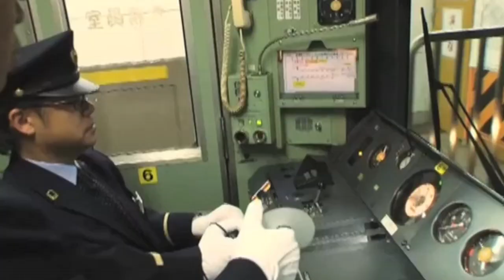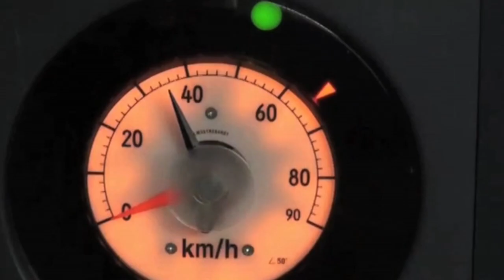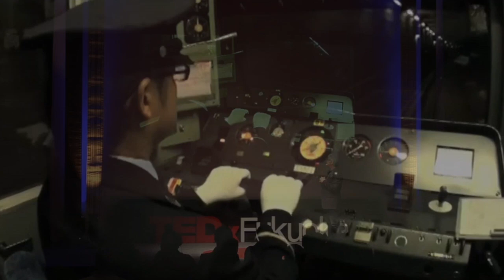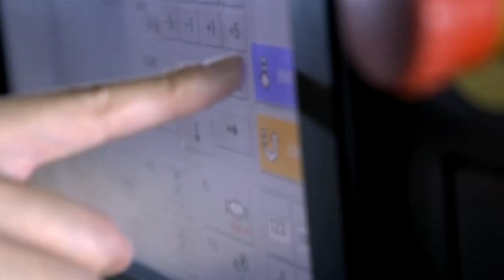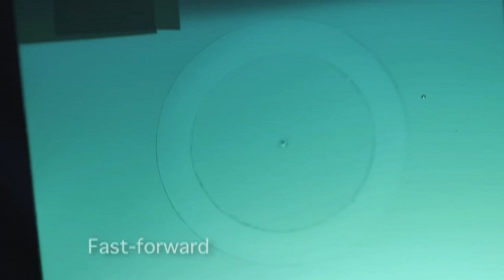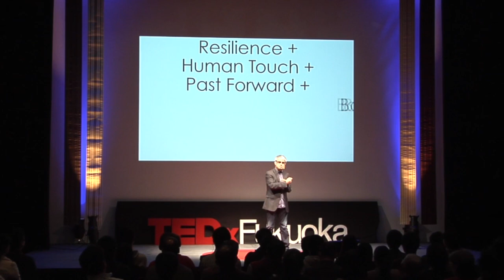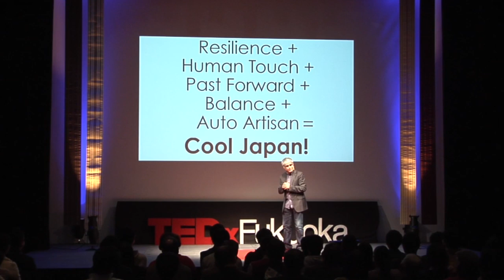Discovering Cool Japan: Vikram Channa at TEDxFukuoka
As Vice President of Production and Development, Vikram is responsible for producing all original content for Discovery Networks coming from Asia-Pacific. Together with his team, he has executively produced over 700 documentaries, several of which garnered accolades at events such as the Asia Television Awards and the Academy Awards. He holds MAs in both film history and television production from New Delhi, India, and also holds an MBA from the Booth School of Business, University of Chicago, USA.

海外から見たクールな日本文化: ヴィクラム・チャンナ at TEDxFukuoka

ヴィクラム・チャンナ
番組制作・開発担当副社長として、ディスカバリー・アジア太平洋制作の全コンテンツの責任を持つ。シンガポールに拠点を置き、ディスカバリー・ネットワーク・アジア太平洋（DNAP）の上層部や各国の責任者と緊密に協力し、番組編集の方向性を示している。チャンナ氏が率いるチームでは、毎年DNAPブランドの8つのチャンネルで放映する約100時間もの番組を制作している。1995年の入社以来、オンエア・プロモーションから、編成・制作に至るまであらゆる業務を担当。これまで製作総指揮を担当したドキュメンタリー作品は500本以上にも上り、アジア・テレビジョン・アワード、ニューヨーク・フェスティバル、オムニ・インターメディア、アカデミー賞等で賞賛を浴びている。インディペンデント短編映画プロデューサとして、インドでキャリアをスタートさせた。ニューデリーで歴史と映画・テレビ制作の修士号、米シカゴ大学でMBAを取得している。